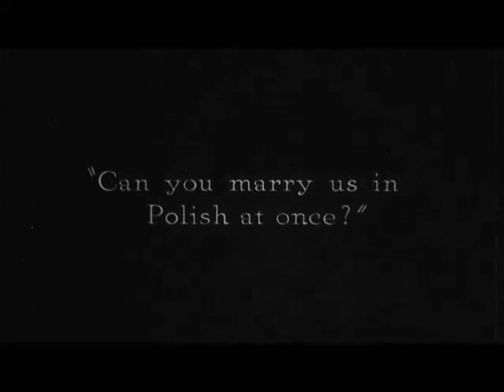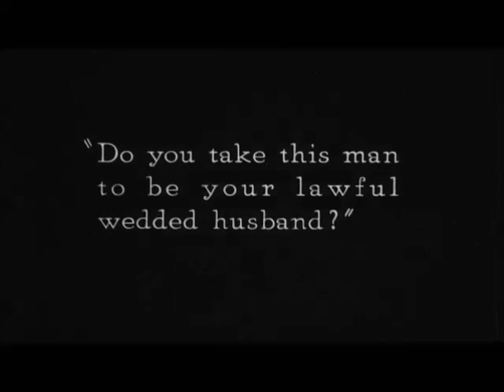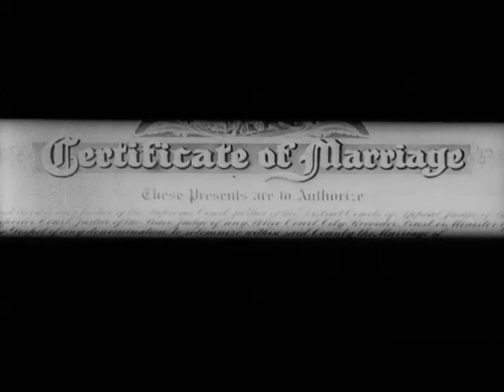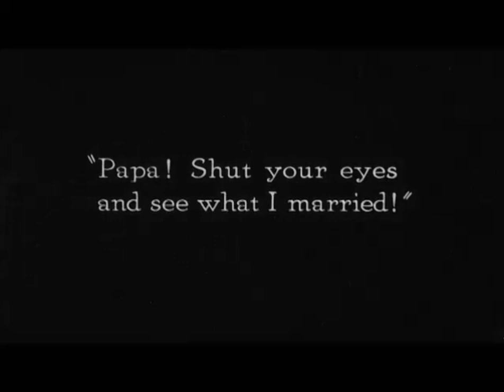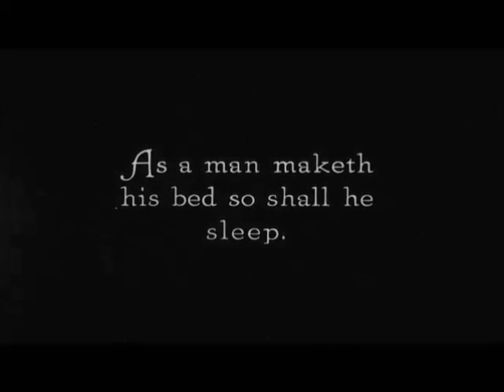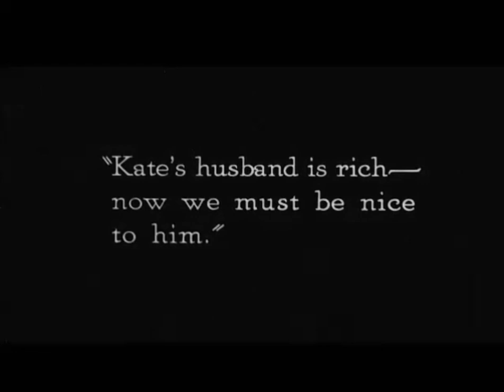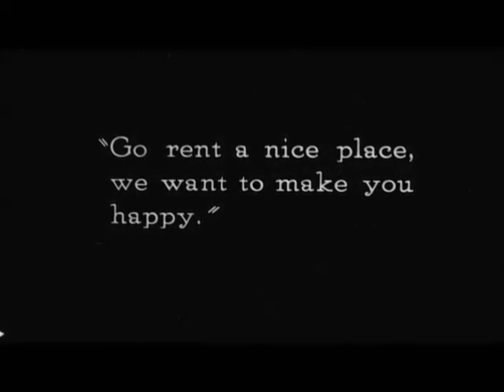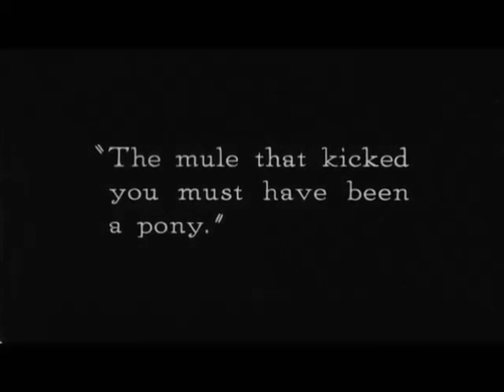我妻子的关系 （1922）